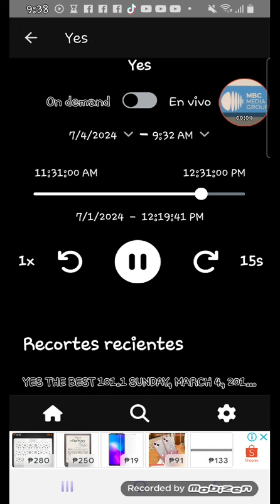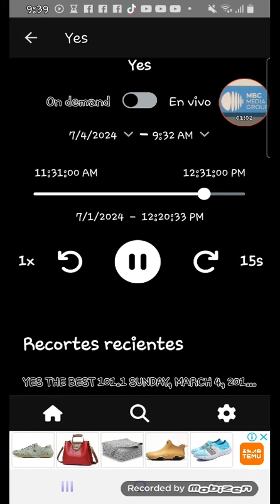I Love You Sung by Kevin Rater & Budots Remix/101.1 YES FM SONG SPONSOR